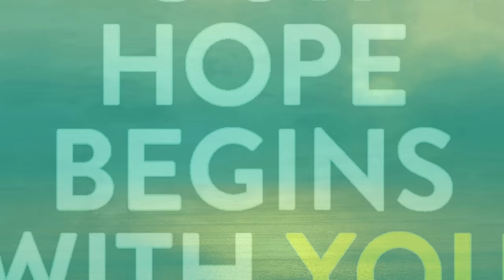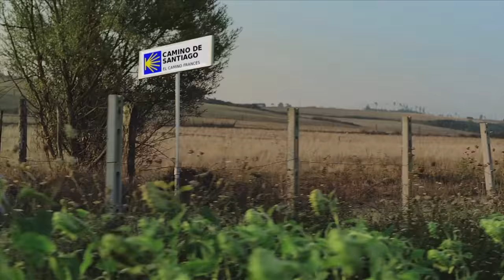Pope Francis Suprise Visit to the Pontifical Commission for Latin America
Today on Perspectives Daily:
- World Youth Day 2016 is just around the corner. In just over a week, our S+L Team will be on the ground in Krakow along with millions of other youths from around the world to bring you live coverage of the many events and special programs.
- Its not every day that the Pope casually stops by for a visit so you can image the surprise look on the faces of staff of the Pontifical Commission for Latin America yesterday.
- Polish Archbishop Zygmunt Zimowski, head of the Pontifical Council for Health Care Ministry, died July 13 at the age of 67